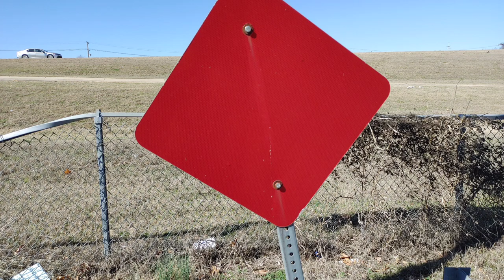Lg V60 manual camera photos in 2023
in  this video I will be showing you photos of the Lg V60  using camera mode

manual camera mode